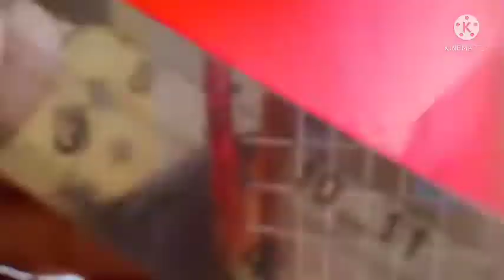Lotus craft with paper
Video from rajatdp2009